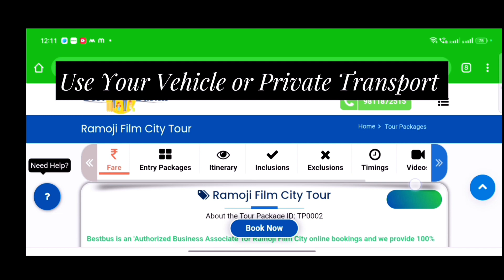A Day in World's largest film city "Ramoji Filmcity" Hyderabad || Ramoji Filmcity Vlog || Part 1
A Day in World largest film city "Ramoji Filmcity"  Hyderabad || Ramoji Filmcity Vlog || Part 1

Ramoji Film City is an integrated film studio facility located in Abdullahpurmet, Hyderabad, India. Spread over 1,666 acres ,it is the largest film studio complex in the world and as such has been certified by the Guinness World Records. It was established by Telugu media tycoon Ramoji Rao in 1996. The Guardian described Ramoji Film City as "city within a city.

Ramoji Film City Entrance : It is also a thematic holiday destination and a popular tourism and recreation centre, containing natural and artificial attractions including an amusement park.

Ramoji Tickets Price  : 1300 to 1800 according to package

Time codes:
0:00 - Introduction
0:18 - Ramoji Ticket Booking and bus Service
1:10 - Reached Ramoji
1:50 - Mahabharat Set
2:25 - DDLJ Film Set
3:00 - Bahubali Set
3:36 - Foreign Country Sets